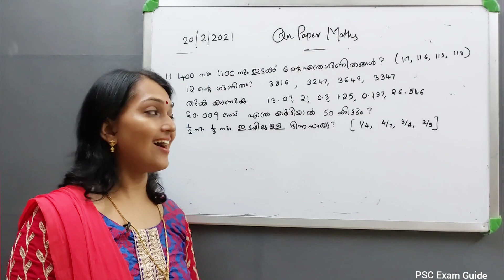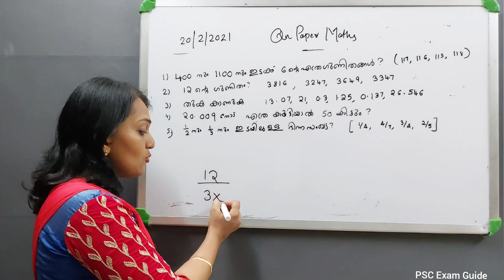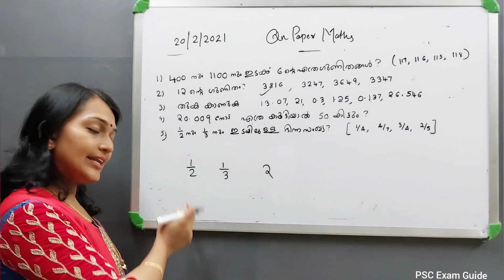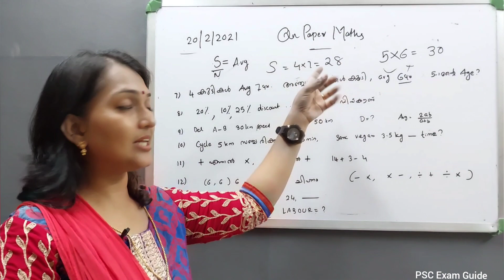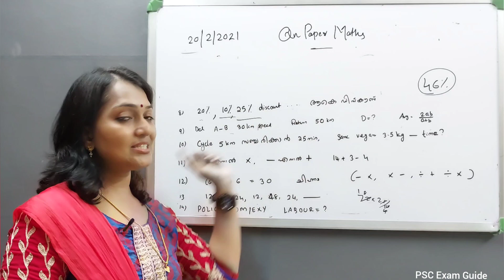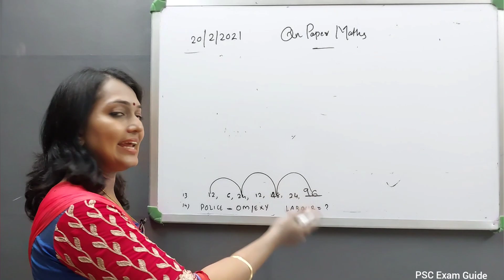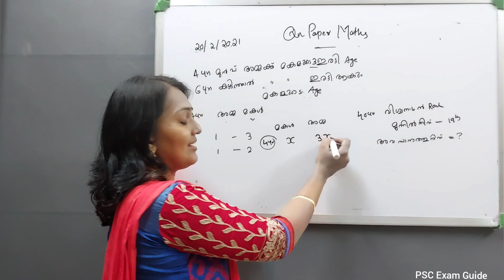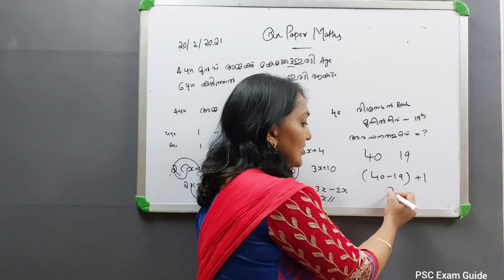DAY -11 MATHEMATICS | 15 DAYS REVISION STUDY PLAN FOR KERALA PSC 10th LEVEL PRELIMS | LDC LGS VFA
15 DAYS REVISION STUDY PLAN FOR KERALA PSC 10th LEVEL PRELIMS | Day 11 - MATHS | LDC LGS VFA BEVCO

5th standard മുതൽ 10th standard വരെയുള്ള സ്കൂൾ കുട്ടികൾക്കും ഈ ക്ലാസുകൾ പ്രയോജനപ്പെടുത്താം..